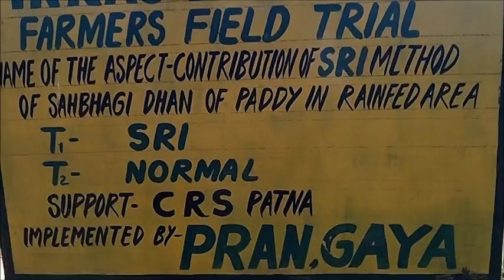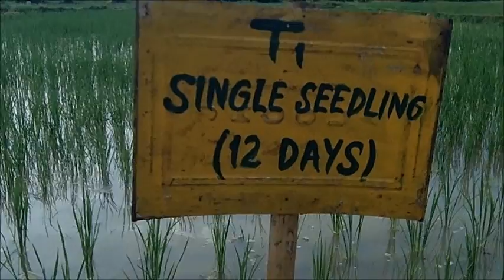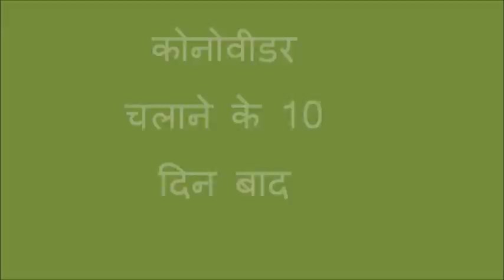SRI vidhi se svarn sagban dhan me kono vidiar ka upyoug